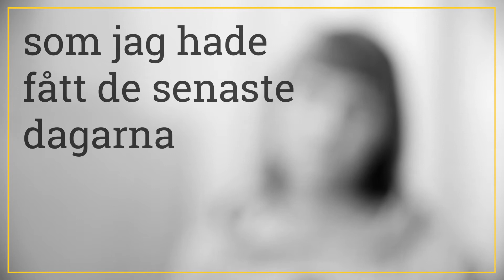//SKÄRPNING – FÖR ATT INTERNET ÄR PÅ RIKTIGT//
Hot och hat som sker på nätet tas inte på allvar, varken av allmänheten eller av rättsväsendet. Detta trots att näthatet är ett stort och utbrett problem.

Vi vet att vissa grupper utsätts mer än andra. Till exempel kvinnor, personer som rasifieras och personer som arbetar med opinionsbildning kring frågor som rör mänskliga rättigheter. Att få stopp på näthatet handlar därför om demokrati och om yttrandefrihet.

Men allt för många, framförallt vuxna, tar inte ansvar för sitt eget beteende på nätet. Därför kommer vi framöver, i Arvsfondsprojektet Skärpning, arbeta lösningsfokuserat mot näthat – för ett inkluderande nätklimat.

Internet är på riktigt. Det är dags att vi alla skärper oss och börjar agera som det.